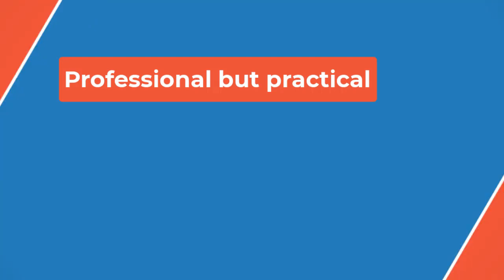🔴Conan O’Brien Returning to The Simpsons for Season 36 Premiere👀 P B P👀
Following a stint on Saturday Night Live in the late 1980s, O’Brien joined The Simpsons writing staff in 1991. During his two-year run on the show, he wrote several notable episodes, including “Marge vs. the Monorail,” “New Kid on the Block,” and “Homer Goes to College.”